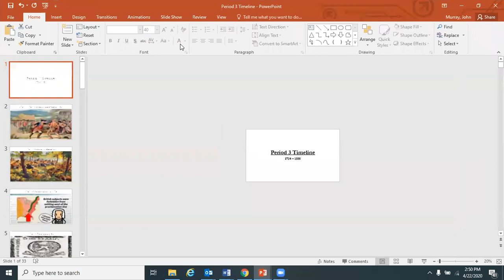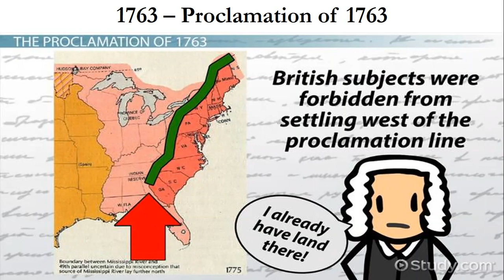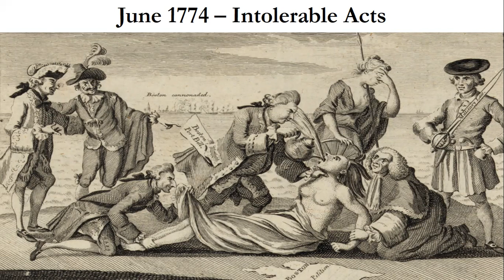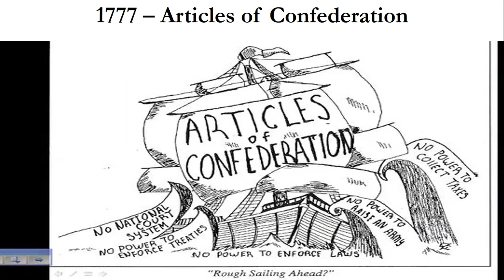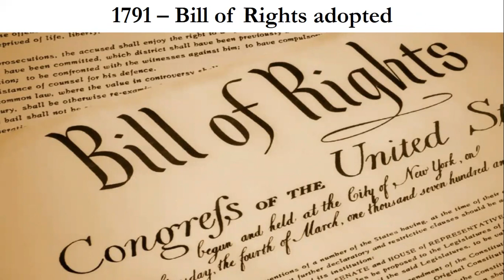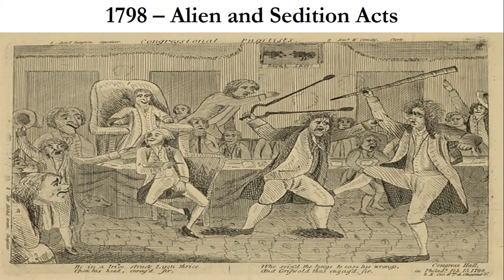Timeline Period 3